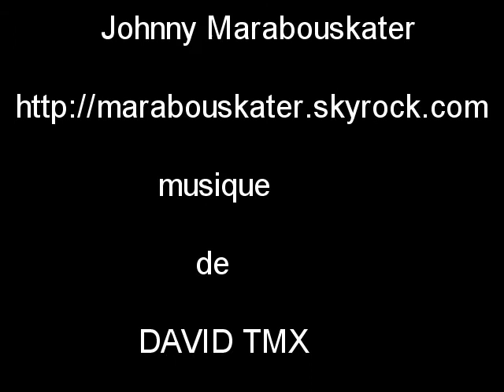Johnny Marabouskater en essai de roller au skate parc de Saint Germain sur Morin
Johnny Marabouskater se remet à pratiquer sa passion du roller.
Dès l'acquisition de son nouvel équipement il va l'essayer au skate parc de Saint Germain sur Morin qui est encore humide en cette journée d'automne.